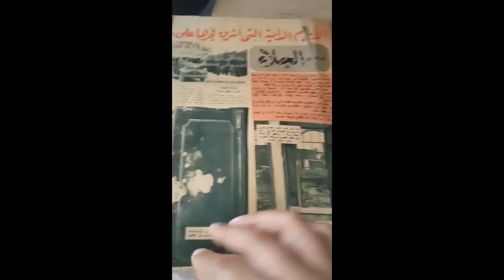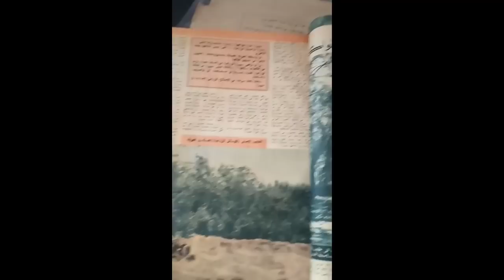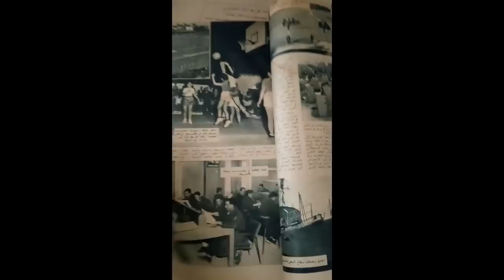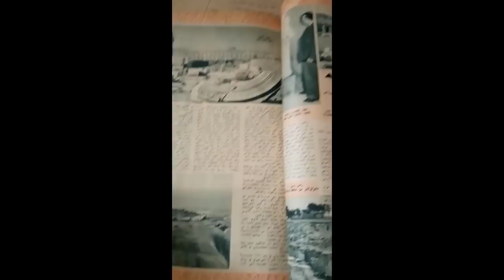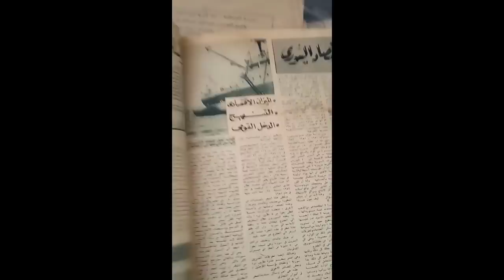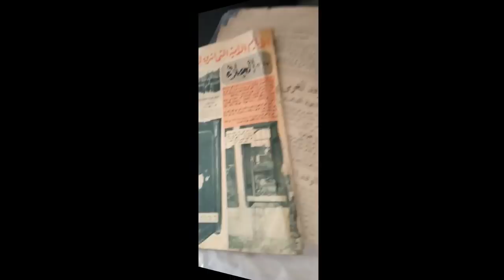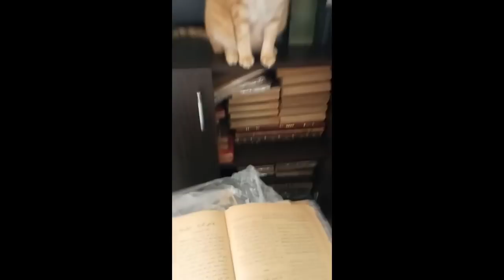جاءني احد "الوراقين" بجلبة جرائد قديمة لن تصدقوا ماذا وجدت فيها ؟